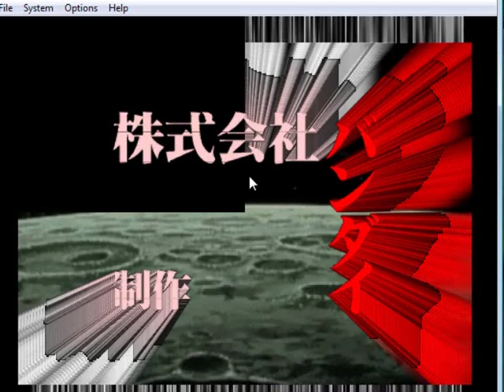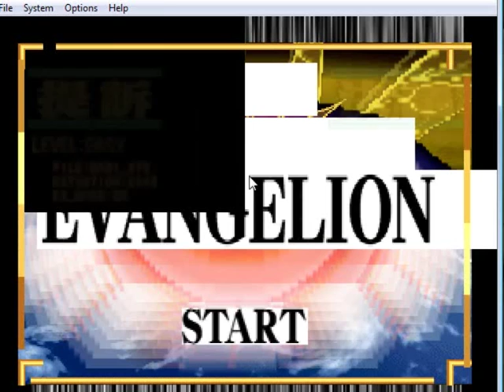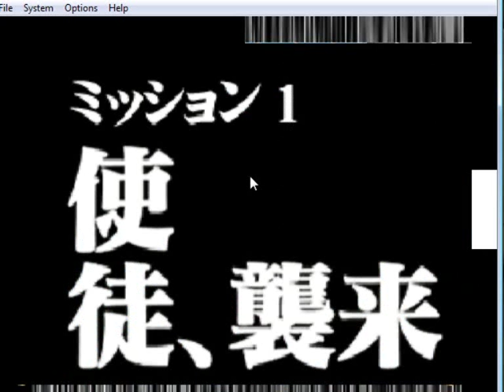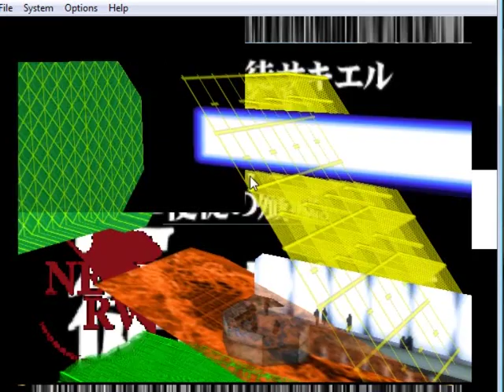Let's Play Neon Genesis: Evangelion Part 1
2.0 There we goes :D Still not perfect by any means, but daaaamn better than my first attempt! WoopWoop!